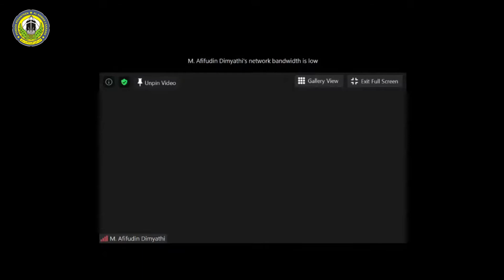Tafsir Ilmi adalah Ranah Ijtihad, Bisa Benar Bisa Salah - KH. M. Afifuddin Dimyati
Simak terus video-video terbaru dan terupdate dari chanel "PP.